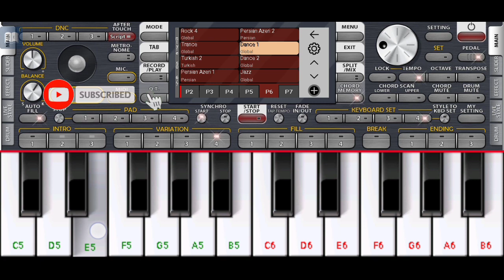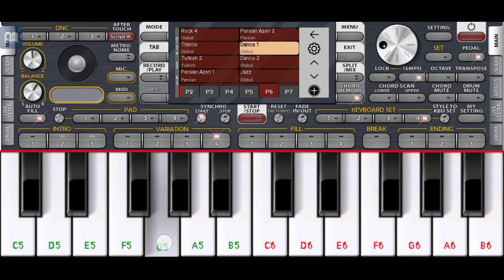New Santali Traditional Song Sike 2 Minute harmonium santali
New Santali Traditional Song Sikhe 2 Minutes Me || Santali Piano Tutorial

Hembram music production is tutorial video channel. You can learn different kinds of music techniques through this. For any queries please put your comments on comments section box.
Anchar Alom Sabin// Kolpona Didi Song// Santali Piano Song And Music//hembrammusicproduction Hi friends in this channel you will get regular updates based on Keyboarding please do subscribe my channel and stay connected with me. thanks hembrammusicproduction kiya dadi koyog re santali song santali piano music santali casio music gate tinj do santali song whatsa... kiya dadi koyog re santali keyboard music santali organ music santali piano song gate tin do santali song gate tinj do santali song sangin khona anchar santali song santali casio song santali piano aam nutum tol gira amdo kanam baha santali song bangla gadi jhumke kangana gate tinj do timing sangin re gati tin do gati tin do santali vide... gati tin do santali song gloomy sunday hindi song honda gadi santali keyboard music gloomy sunday hindi song honda gadi santali keyboard music kiya dadi kiya dadi santali song kiya dadi santali video piano music santali sanginj khonah anchar santali casio santali casio music song santali video others video
boiha noa inak channel nelme Daya katek